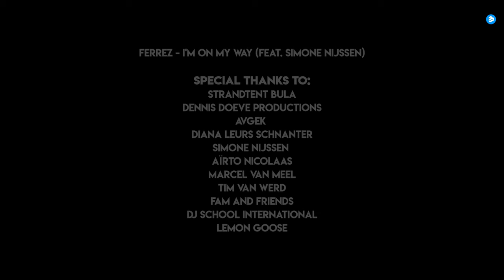Ferrez Feat. Simone Nijssen - On My Way (Official Music Video) (4K)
BIP Records presents Dutch talents FERREZ feat. Simone Nijssen
On my way, better said on our way to the top with this outstanding new track!!

On my way, is going to be a HIT record!  Two souls in music come as one with the singer, Simone Nijssen, 25 known from Dutch television, "popstars".  She hits each note when she was only 16 jears old.  On that age she could not take the pressure and did a step back in her career, UNTIL NOW!!

She developd here voice and became one of the greatest singers in the world!  Not only as a musician but also as a person.  The two artists have found each other in music, and you will here that.

The Dutch producer of the track, Ferry Timmermans,  47 aka FERREZ is only producing for 2 jears now and developing and creating his own sound.  Before that time in the 90s he was a dj in random clubs.  And before that time always interested in music.

The lyrics from the track, "On My Way",  are from a friend of the producer, Airto, he won a Dutch Buma award in 2013 for best singer/song writer, and is also known from ,The voice of Holland,...

"On My Way, is a great track with a wonderful sound that sticks in your head.  Be prepared for this great record !